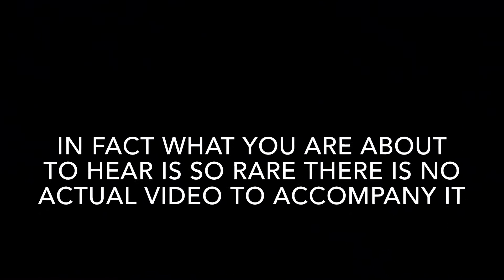The Mixtape Junkies - Fidget Spinners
Written and composed by Gannon Lucatero and Xander Principato